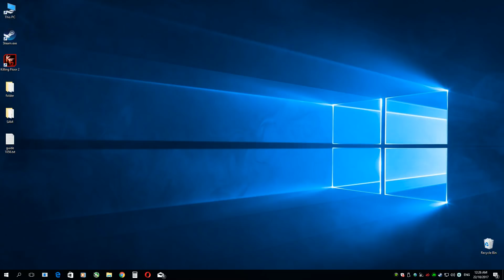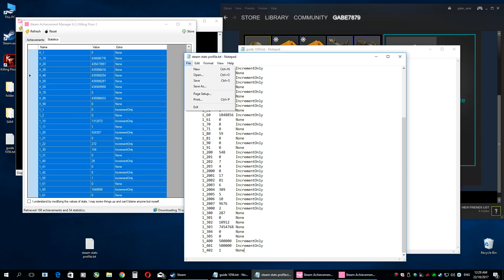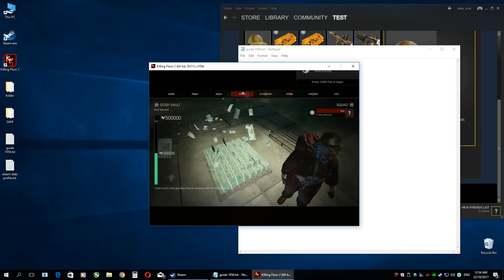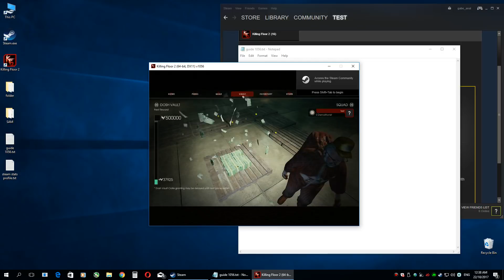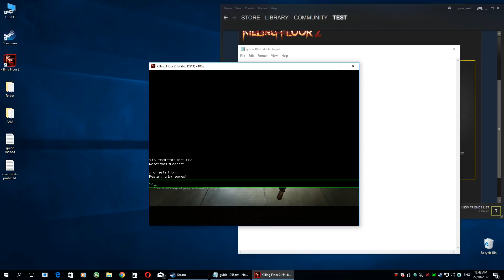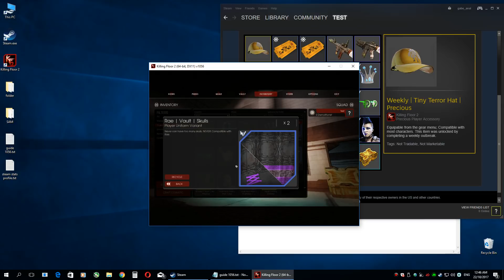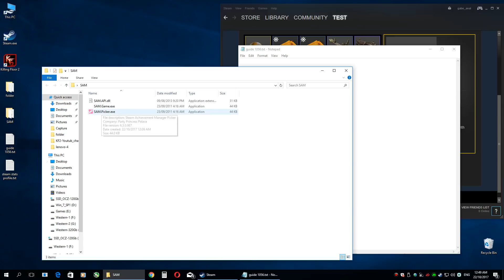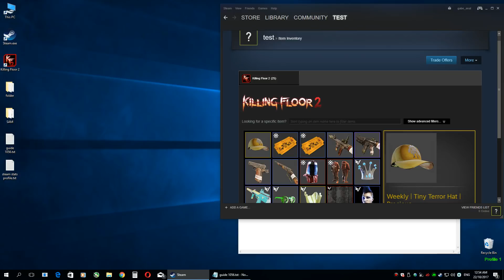Killing Floor 2 - Farm Dosh Vault Crates#1 (Glitch V2)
Hello Dev.
I am use Glitch v2.
Dev quickly correct this glitch.